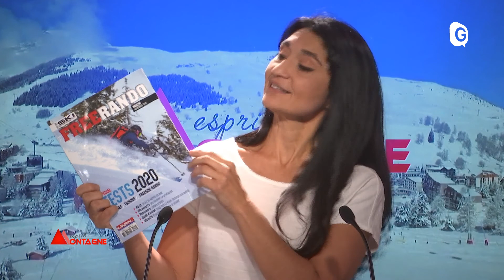ESPRIT MONTAGNE - 28 NOVEMBRE 2019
C’est reparti : la Coupe du monde de biathlon redémarre. Nos athlètes sont-ils en forme ? Que peut-on attendre de cette saison de transition, deux ans avant les JO de Pékin ?
On en parle avec deux spécialistes de la discipline : le nouveau retraité du Biathlon Simon Fourcade, et le journaliste Benoît Prato. ESPRIT MONTAGNE